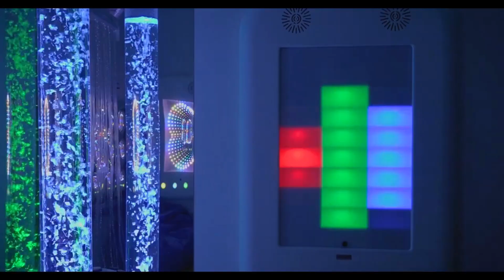Multi-Sensory Room at Louis Brier Home & Hospital